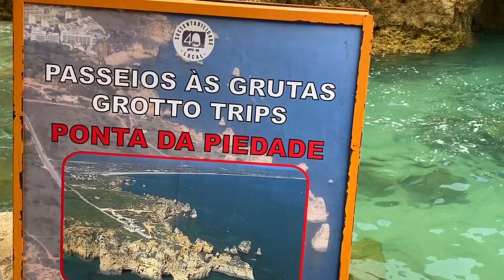🇵🇹 Algarve Portugal: Ruta en barco por las grutas de Ponta da Piedade en Lagos 🚤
Te muestro mi experiencia en la ruta de las grutas de Ponta Piedade (Lagos, Algarve, Portugal) a través de este vlog. Sin duda, este es uno de los mejores lugares para visitar en Portugal y una de las actividades imprescindibles para hacer en el Algarve. La ruta en barco sale desde la Ponta da Piedade, en Lagos, y recorre las grutas de la zona durante unos 30 minutos. Aguas cristalinas, formaciones rocosas milenarias y una experiencia única que debes vivir al menos una vez en la vida. Si estas de turismo en el Algarve o piensas viajar a Portugal, esto debe estar en tu lista. Si el día no está para playa, esta es una excelente opción para aprovecharlo.